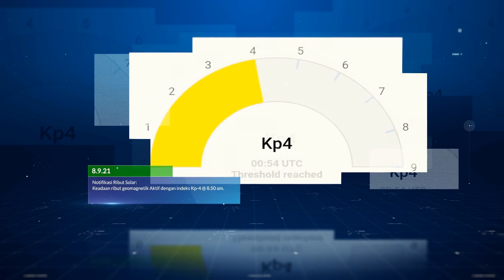Sorotan Peristiwa 1 hingga 14 September 2021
Video memaparkan peristiwa alam dan kesan lansung aktiviti matahari bermula 1 September hingga 14 September.